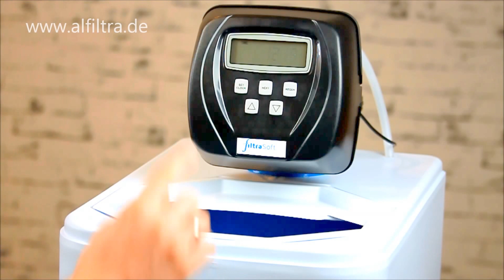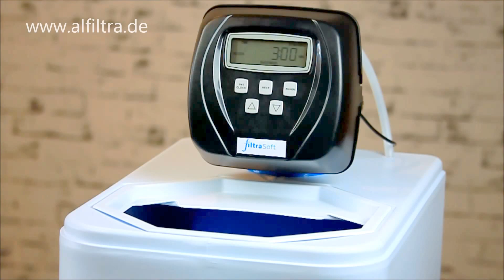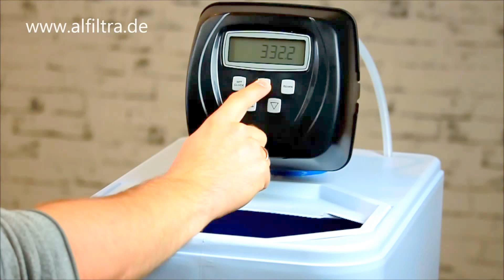CLACK WS1 Steuerventil einstellen (Uhrzeit, Wasserhärte, etc.)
In diesem Video zeigen wir Ihnen, wie Sie das Steuerventil Clack WS1 korrekt einstellen. Zunächst zeigen wir Ihnen, wie Sie die Uhrzeit einstellen. Nach der Einstellung der Uhrzeit können Sie mit der Eingabe der Wasserparameter fortfahren. Es werden die Wasserhärte, die Resthärte, sowie weitere Parameter eingestellt. Nach dem Einstellen dieser Werte können Sie die erste Regeneration der Anlage auslösen. Darüber hinaus können Sie über ein weiteres Menü diverse Parameter, wie zum Beispiel der bisherige Wasserdurchfluss, angezeigen. Im Betriebszustand zeigt die Anlage zum Beispiel auch den Momentanverbrauch an.